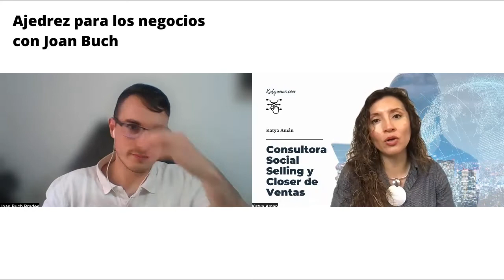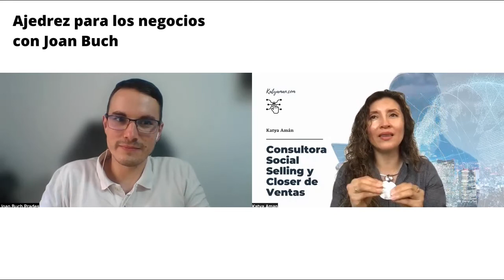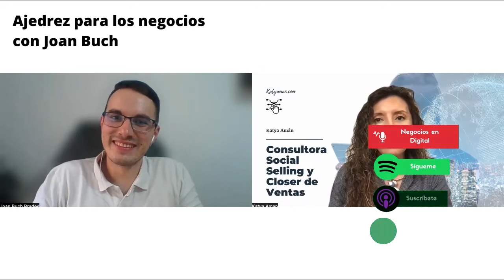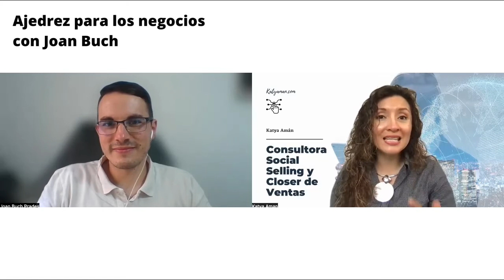969. Ajedrez para los negocios con Joan Buch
Cómo este maravilloso juego estratégico te ayuda en el ámbito de los negocios.